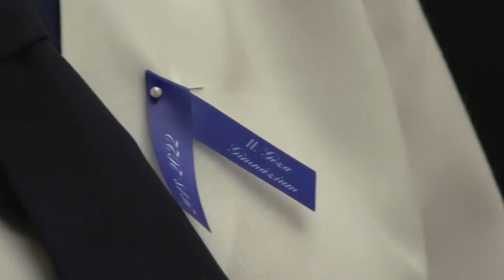Szalagavató - Bátaszék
Feltűzték a szalagokat a II: Géza gimnázium végzőseire. Az iskola vezetése úgy határozott nem kockáztatja meg , hogy  a vírusjárvány miatt idén elmaradjon a hagyományos ceremónia így előre hozták a szalagtűzőt. Sümegi József igazgató azt mondta  a hagyományok megőrzése adja a folyamatok gerincét az iskolában és a magán életben is, ezért döntöttek az előrehozott ünnepség mellett.  A tanévben 49 végzőse lesz a bátaszéki gimnáziumnak.